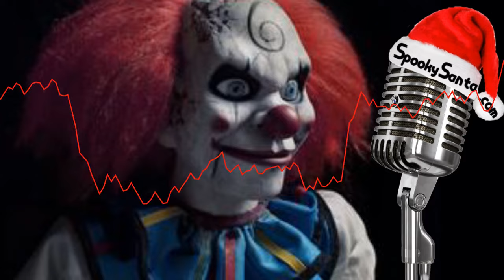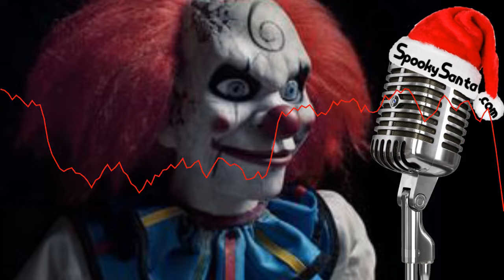Santa Claus reads, “THE CLOWN PUPPET” and 2 More Scary Stories for Kids!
Ho ho ho, kids!  If you like the stories Santa is telling, tell your friends and family about the Spooky Santa podcast so they can listen too!

All music used with permission of the artists.  Spooky Santa theme by Midnight Syndicate All other music by Nicolas Gasparini

SANTA’S RECORDING TOOLS…
* MICROPHONE (Neumann TLM103)
* POP FILTER (AW-BM700)
* XLR CABLE (Mogami Gold Studio)
* MICROPHONE PRE-AMP (Icicle)
* SOFTWARE (Adobe Audition)
* HARDWARE (iMac Pro)
I always make sure to give authors credit for the material I use.  If I somehow overlooked doing that for a story, or if a credit is incorrect, please let me know and I’ll rectify it the show notes as quickly as possible.
***Spooky Santa™ and Weird Darkness® are creations and trademarks of Marlar House Productions and Weird Darkness, LLC.